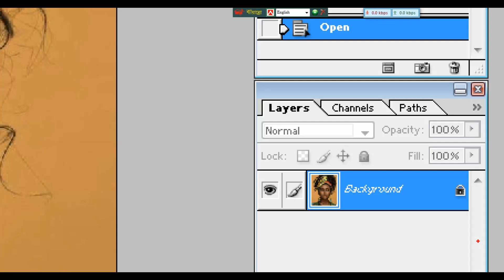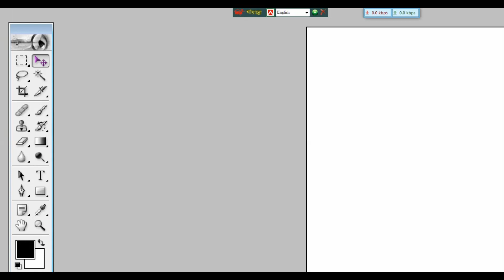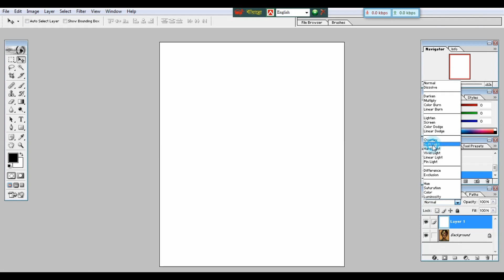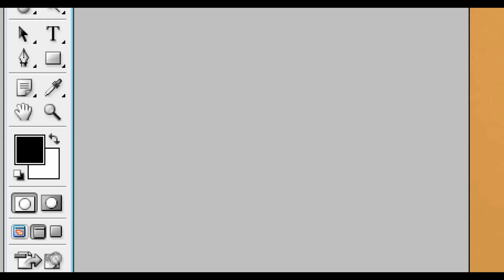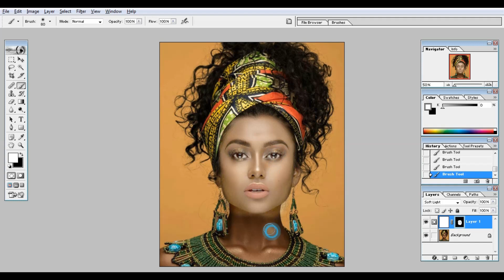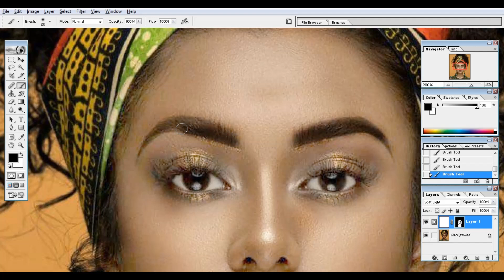Photoshop tutorial for Beginners to Advance | How to create a nice Photo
You will learn all the topics of Photoshop in one video, How to edit image with Photoshop tools with different kind of effect.